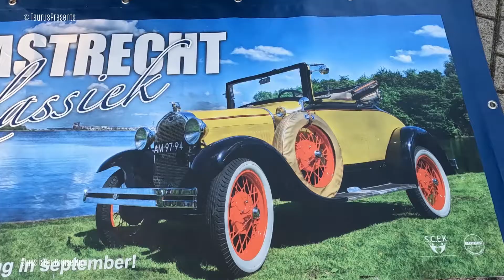Classic Car Cruise Night 2022-08 part 7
Een keer per maand is er een gezellige bijeenkomst voor iedereen die gek is op klassieke auto's, motoren en brommers. Geen uitsluiting van merk, als het maar klassiek is. Kom eens langs, proef de gezellige sfeer en praat met liefhebbers / hobbyisten. Geen klassieke wielen maar wel nieuwsgierig genoeg om te komen genieten? Je bent natuurlijk altijd welkom!